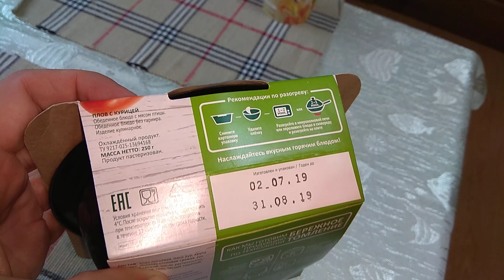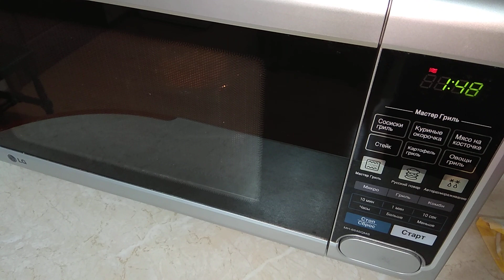Натур буфет плов с курицей